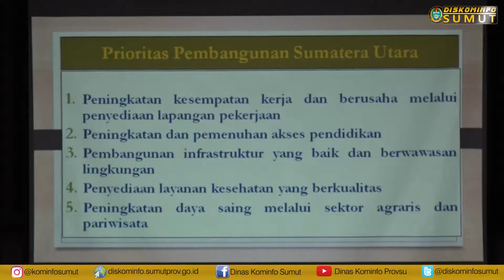Pemprovsu Selenggarakan Rapat Lanjutan Rencana Aksi Sistem Pemerintahan Berbasis Elektronik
Medan,

Pemerintah Provinsi Sumatera Utara (Pemprovsu) melalui Dinas Komunikasi dan Informatika (Diskominfo) Provinsi Sumatera Utara (Provsu) menyelenggarakan Rapat Lanjutan Rencana Aksi Sistem Pemerintahan Berbasis Elektronik Pemerintah Provinsi Sumatera Utara, di Ruang Ferdinand Lumban Tobing Lantai 8 Kantor Gubernur Sumatera Utara Jalan Diponegoro No 30 Medan, Rabu (16/01).

“Kita harus kerja keras untuk mewujudkan Sistem Pemerintahan Berbasis Elektronik ini dalam rangka akselerasi peningkatan kepada masyarakat yaitu peningkatan pelayanan publik. Sesuai dengan harapan Gubernur dan Wakil Gubernur integrasi sistem ini sudah berfungsi pada bulan Maret 2019,” hal ini disampaikan Asisten Pemerintah Drs. Jumsadi Damanik, SH, M.Hum saat membuka rapat.

Sementara itu, Kepala Dinas Komunikasi dan Informatika Provinsi Sumatera Utara Drs. H. Mhd. Fitriyus, SH, MSP menjelaskan secara teknis perwujudan Sistem Pemerintahan Berbasis Elektronik yang dimaksud dalam rapat.

“Salah satu dasar penerapan sistem Pemerintahan Berbasis Elektronik agar terwujudnya pemerintahan  tata kelola pemerintahan yang baik, adil, terpercaya dan transparan ialah visi dan misi Gubernur dan Wakil Gubernur terutama nomor 2 dan regulasi Peraturan Menteri Pendayagunaan Aparatur Negara dan Reformasi Birokrasi Republik Indonesia Nomor 5 Tahun 2018 tentang Pedoman Evaluasi Sistem Pemerintahan Berbasis Elektronik” tutur Fitriyus.

Fitriyus mengatakan sesuai dengan lima prioritas pembangunan Sumatera Utara maka untuk Peningkatan kesempatan kerja dan berusaha melalui penyediaan lapangan pekerjaan adalah bagian Dinas Tenaga Kerja sedangkan Peningkatan dan pemenuhan akses pendidikan adalah Dinas Pendidikan kemudian Pembangunan infrastruktur yang baik dan berwawasan lingkungan ialah Dinas Bina Marga dan Bina Konstruksi, Dinas Perumahaan dan Kawasan Permukiman dan Dinas SDA, Cipta Karya dan Tata Ruang. Selanjutnya untuk Penyediaan layanan kesehatan yang berkualitas ialah Dinas Kesehatan, RS Umum Haji Medan, RS Jiwa Prof. Dr. Muhammad Ildrem dan yang terakhir ialah Peningkatan daya saing melalui sektor agraris dan pariwisata menjadi bagian Dinas Tanaman Pangan dan Hortikultura, Dinas Ketahanan Pangan dan Peternakan, Dinas Kelautan dan Perikanan, Dinas Perkebunan dan Dinas Kebudayaan dan Pariwisata.

Sebelum rapat ditutup, Fitriyus menambahkan bahwa hasil Rapat Lanjutan Rencana Aksi Sistem Pemerintahan Berbasis Elektronik. Nantinya akan keluar Surat Keputusan Gubernur mengenai percepatan pelaksanaan Sistem Pemerintahan Berbasis Elektronik tahap pertama kepada Organisasi Perangkat Daerah (OPD) dan regulasi aplikasinya, diharapakan kepada Kepala Dinas dan Badan mengarahkan staf Information and Technology (IT) agar berkordinasi dengan staf IT Kominfo Provsu tentang aplikasi kemudian beliau juga meminta agar data maupun informasi yang ada dalam setipa OPD diberikan kepada Kominfo Provsu sebagai Pusat Data.

Turut hadir Kepala OPD Pemprovsu, pejabat BUMD Provsu, para ASN, akademisi, dan pakar IT. (LIP)